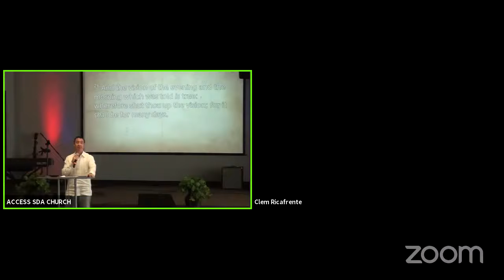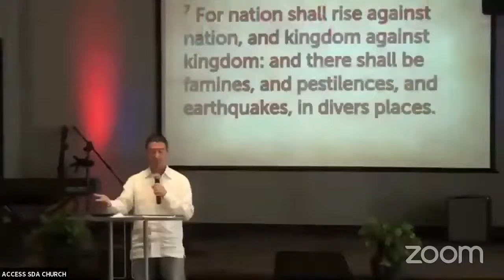Expectations: Elder Gabriel Castro